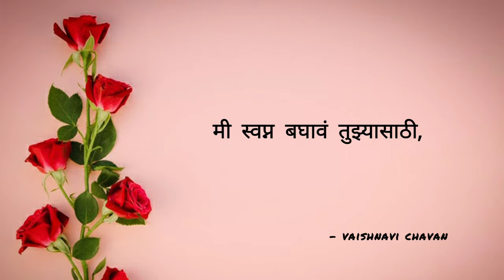PREM KAVITA| Tuzyasathi | Love Poem | Poetry | Marathi prem Kavita - VAISHNAVI CHAVAN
कविता :-  तुझ्यासाठी.. 💕💕

Written and Video Created By:-  VAISHNAVI CHAVAN